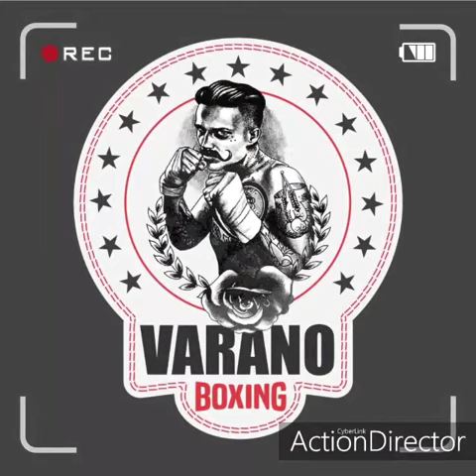VARANO BOXING 4